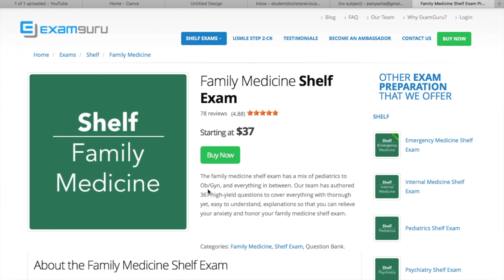A Day in the Life of a 3rd Year Medical Student | Family Medicine Rotation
I'm Precious, a 3rd year medical student documenting my experience through this crazy journey. Along the way, I hope to provide advice to pre-med and med students and motivation to any student pursing a career in the medical field.

3rd year resources:
Surgery

OBGYN
First Aid for OBGYN

Psychiatry
First Aid for Psychiatry
Case Files Psychiatry